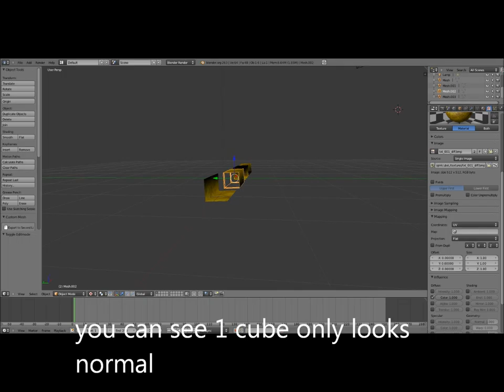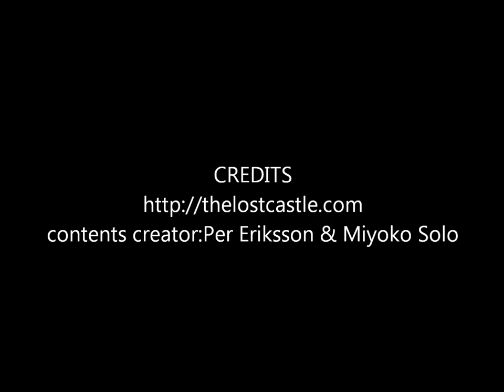texture wrap situations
hello I made texture wrap situations movie,it's sooo hard to understand how to add texture in shade13 and finally I got knowledge base about imeshupload in opensim.